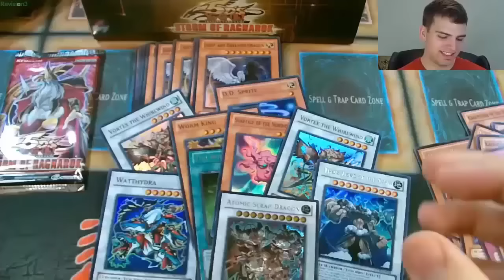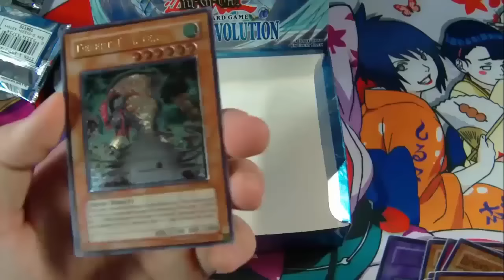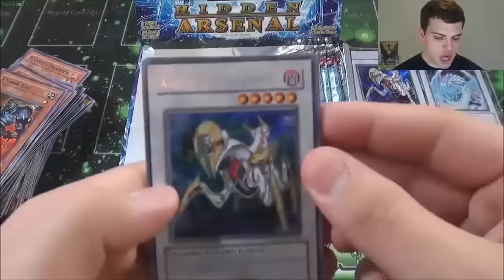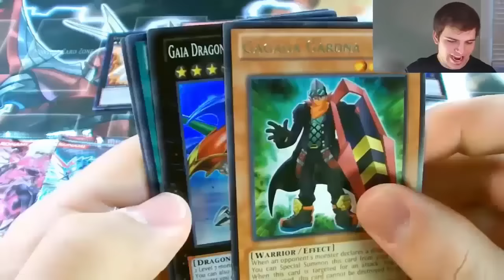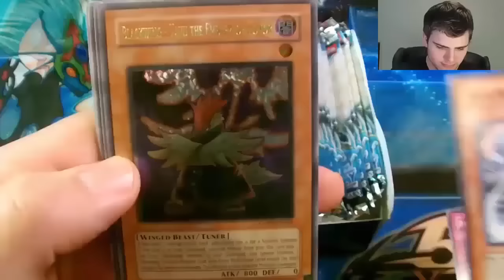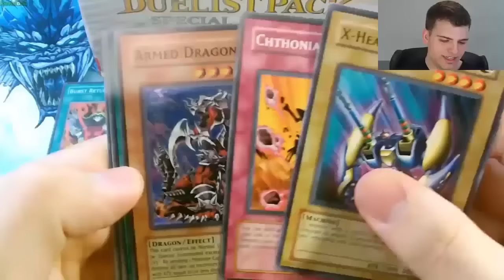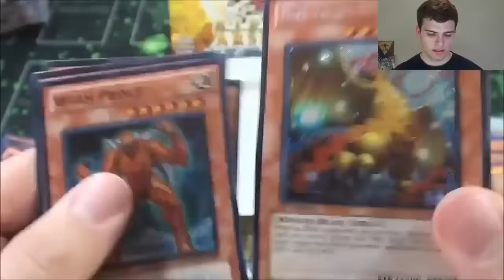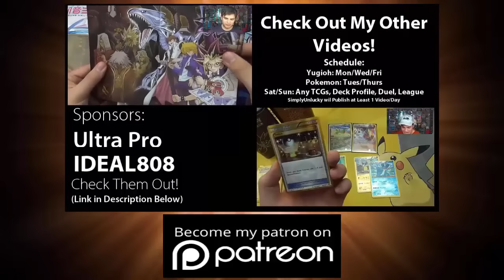5 Years of SimplyUnlucky, Past Present and Future Montage. Christmas Special! YUGIOH OBLITERATE!!